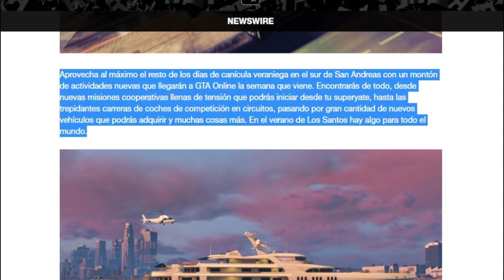GTA ONLINE *NUEVO DLC* FECHA CONFIRMADA